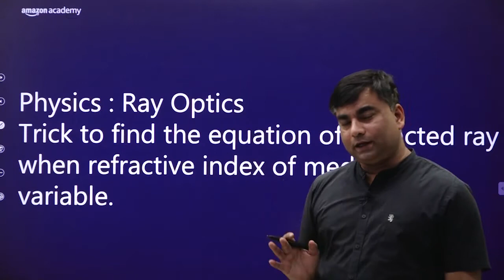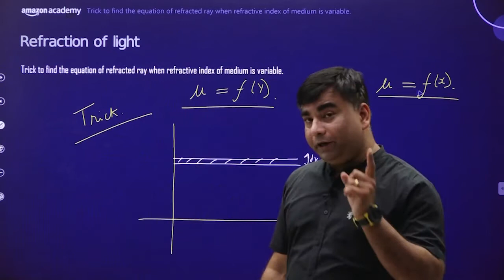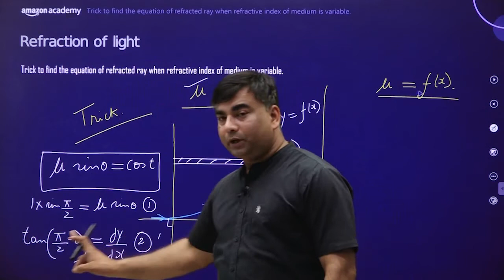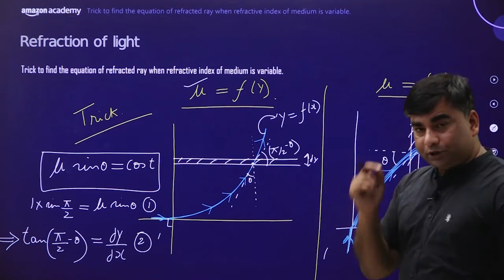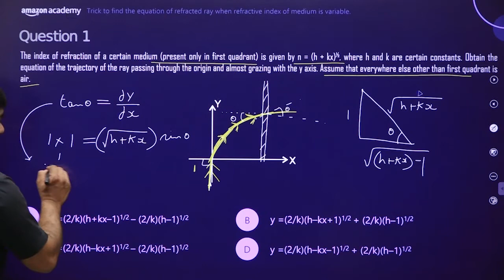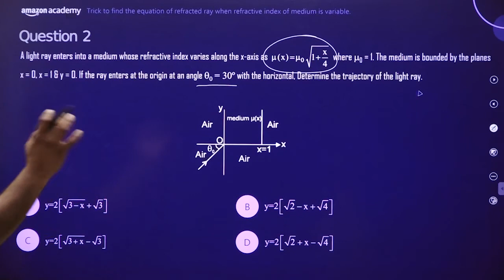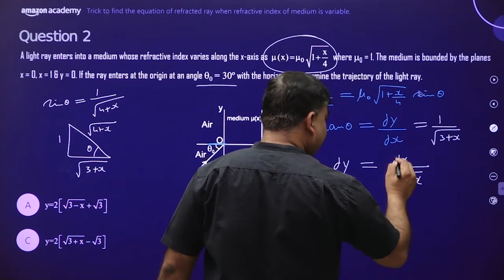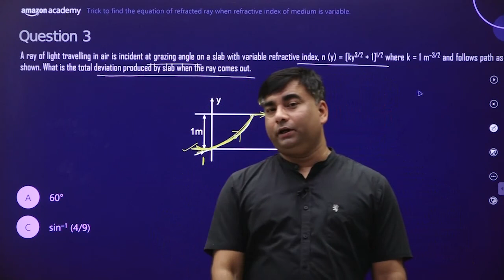Trick To Write Equation Of A Ray When Light Enters A Medium Of Variable Refractive Index | Physics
Topic: Trick to write equation of a ray when light enters a medium of variable refractive index
Subject: Physics